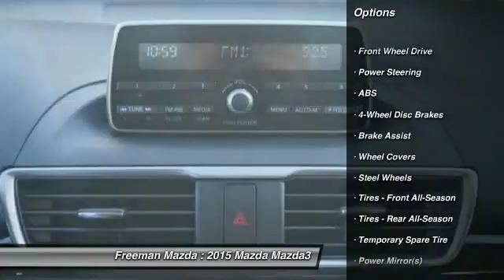2015 Mazda Mazda3 Irving TX MF1246804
2015 Mazda Mazda3 i SV

Freeman Mazda
1840 E Airport Fwy

Ven y compra este meteor gray mica Mazda Mazda3 2015 disponible ahora en  Freeman Mazda, con transmision automatica y 38 millas. Este puede ser el auto que has estado buscando.